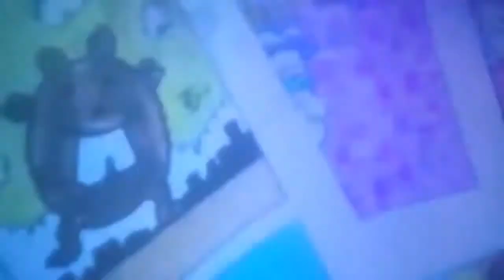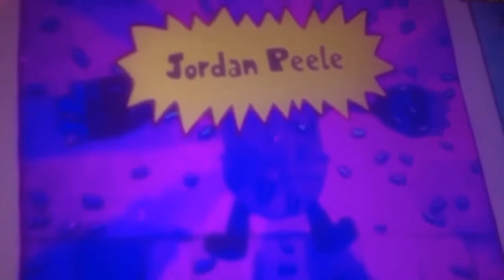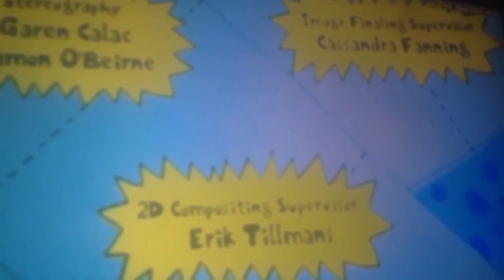Ghetto Captain Underpants My Miggas song (im still making ghetto captain underpants movie)